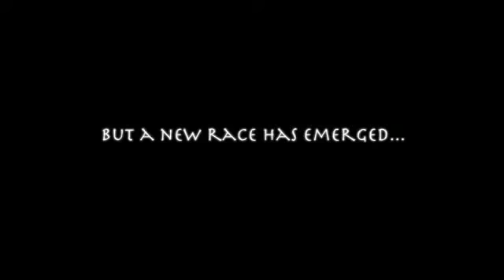Warhammer 40.000 DarkCrusade Trailer Original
DarkCrusade Origanal Trailer.

2 new races: The Tau, a peace full Race.
                   The Necrons an old race of metallic skeleton of pure Evil.